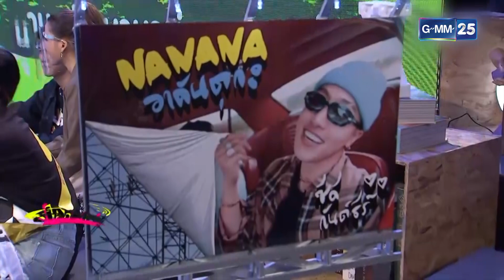NANANA l FULL l 20 ก.ย. 64 l GMM25